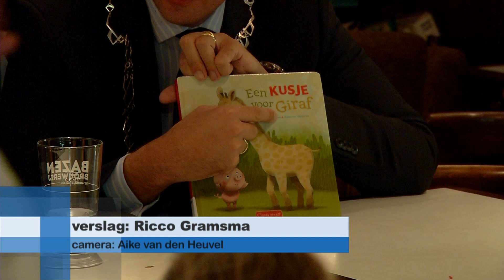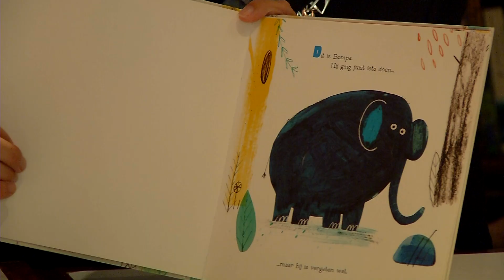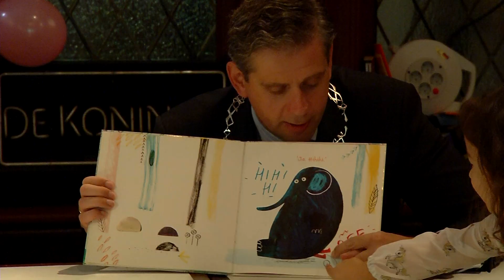De burgemeester leest voor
NI20181010 BurgemeesterVoorlezen